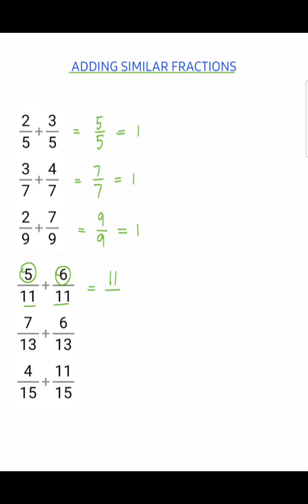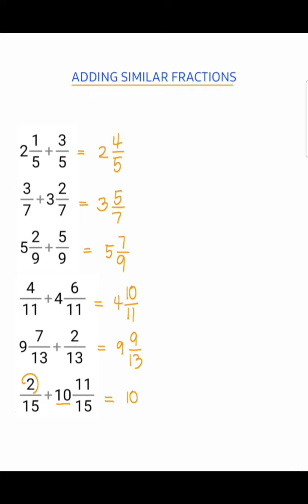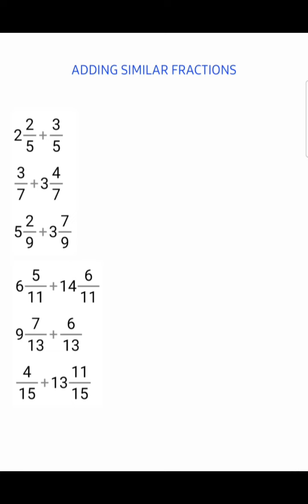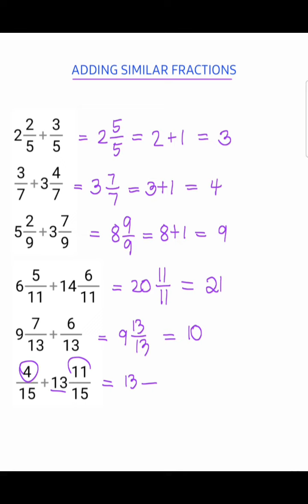Adding Similar Fractions. ✍🙂